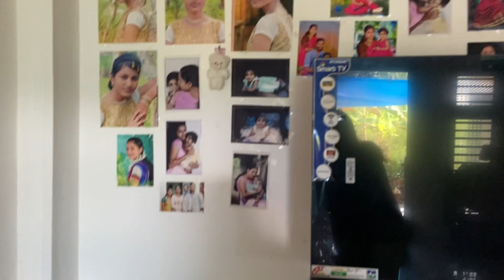hometour // എന്റെ വളരെ ചെറിയ വീട്‌ 🏠/